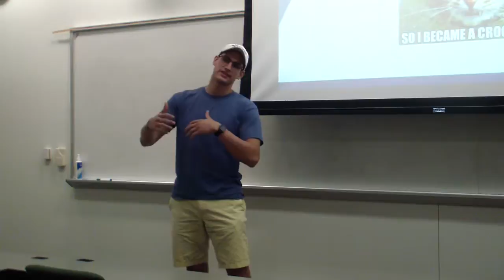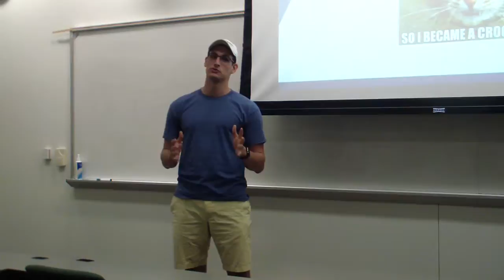Meeting #2 (9/14/16)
Description